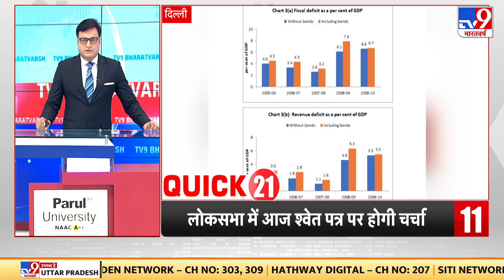Pakistan Elections 2024: Imran Khan बड़ी जीत की ओर अग्रसर l Pakistan l Election 2024 l Nawaz Sharif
पाकिस्तान के आम चुनाव में इमरान खान बड़ी जीत की ओर अग्रसर... पाक नेटीजन का दावा, इमरान की पार्टी समर्थित निर्दलीय 154 सीटों पर आगे...